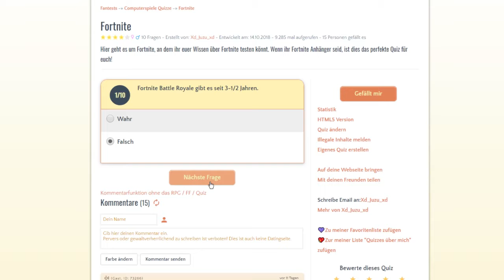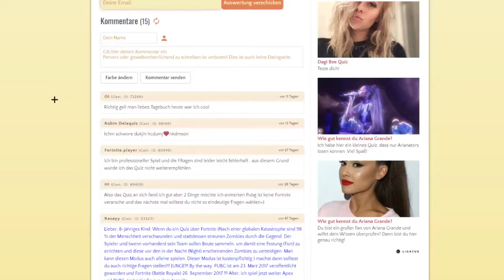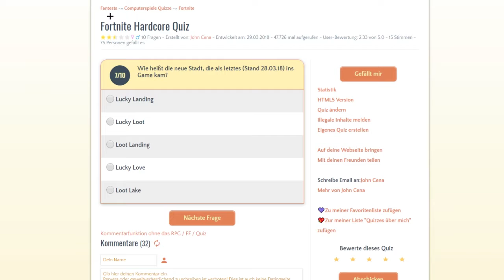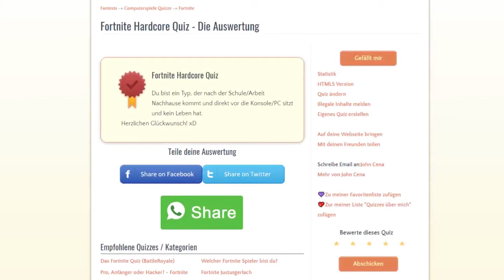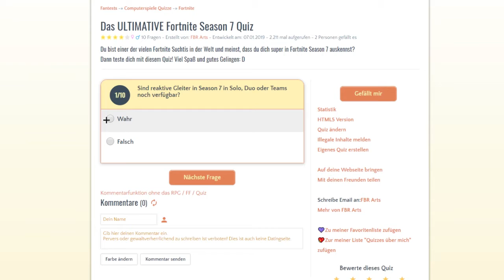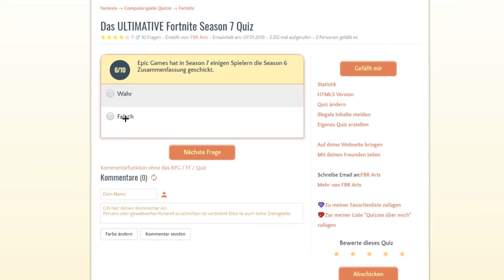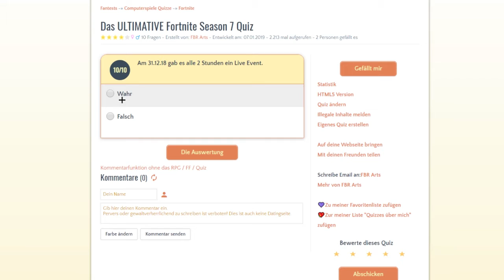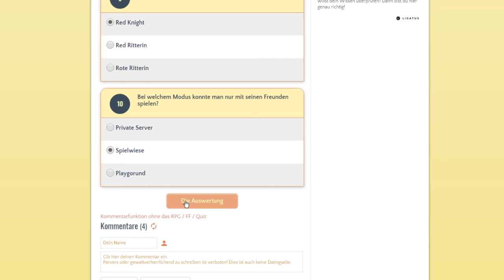TESTEDICH FORTNITE QUIZ | Deutsch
Download Link für iOS :
Download Link für Android :